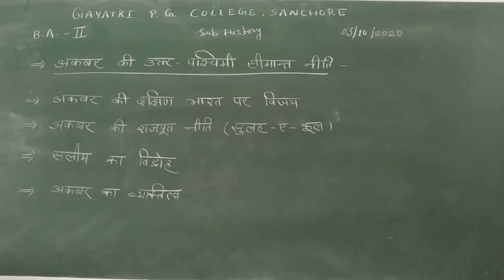B. A. -II sub. History (अकबर की उत्तर पश्चिमी नीति)